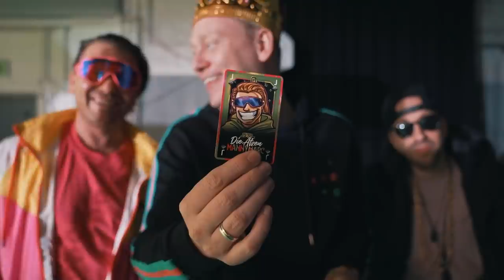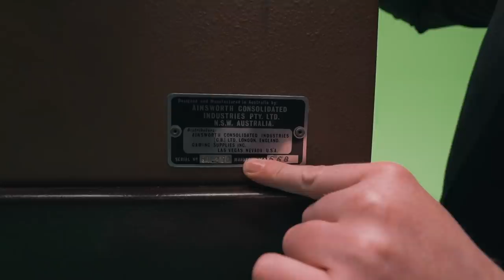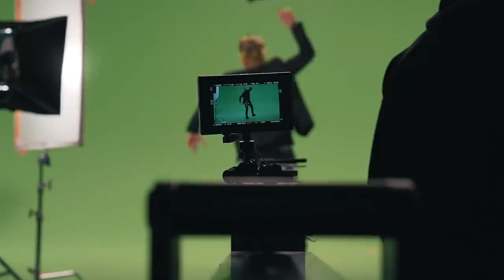Knossi & Die Atzen - Katsching - MAKING-OF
Weitere Informationen stehen in der Beschreibung.

Produziert von: Jason Wallez und DummeJungs
Mastering: HP Mastering
Text: Knossi & Die Atzen, Oliver Avalon und David Rubert

Video-Production: FATI.TV

Label: King Knossi Records
Management: David Stade (DLS Consulting GmbH)

Streamheroes*: Gewinne 1 von 15 unterschriebenen Pokerkartensets aus dem Video! Einfach kostenlos mit Twitch einloggen und Knossi Karten sammeln

Urheberrecht Hinweis: Bitte ladet keine Knossi Highlights auf YouTube hoch! Alles was ohne Erlaubnis hochgeladen wird, wird OHNE Vorwarnung gelöscht!